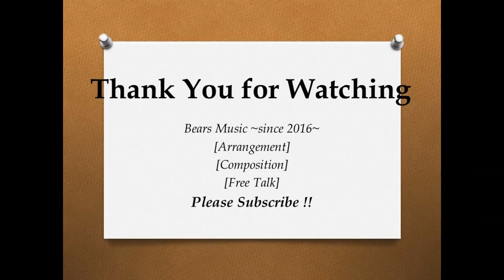The Robot ~Working Robot in the Factory~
This is my second drumline composition. I composed this 3 years ago.